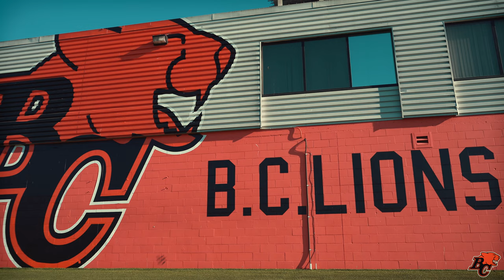ARROW UP TRAILER | BC LIONS BEHIND THE SCENES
From a historical passing of the torch at quarterback, a frenzy in free agency to a groundbreaking hire, we take you behind the scenes of one of the more intriguing off-seasons in BC Lions history. Arrow Up chronicles the quest for a Grey Cup championship and all of the important chapters along the way.